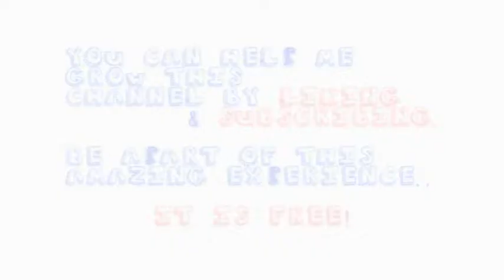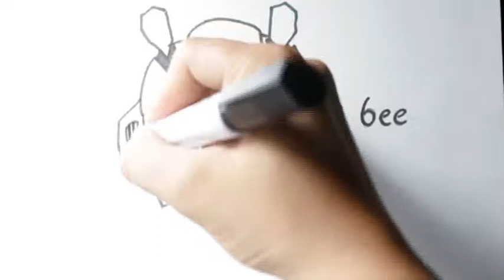BUMBLE BEE sketch; using letters from his name